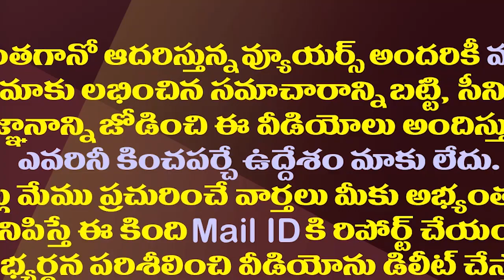మూడు రాజధానులపై హైకోర్టులో కీలక పరిణామం| AP High Court Instructions On Three Capitals Bill Repeal